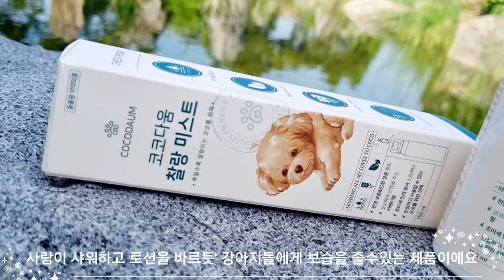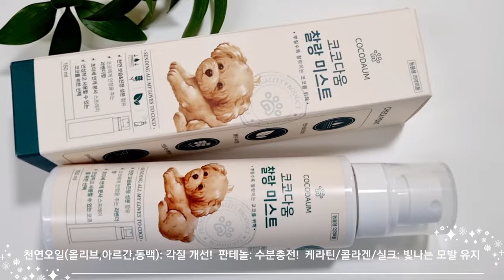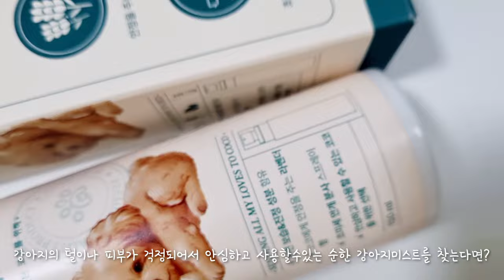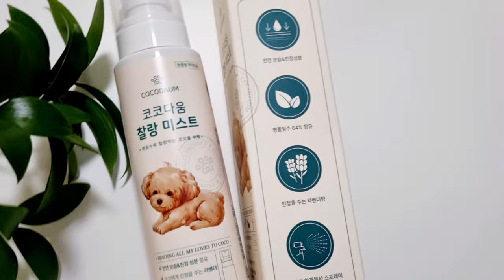Yejjyu's tried(41) 시츄강아지 피부,피모 고민전쟁 코코다움 찰랑미스트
강아지 미스트 언제 사용하면 좋을까?

건조한 피부, 털엉킴, 냄새와의 전쟁에서 코코다움 찰랑 미스트의 평화로운 결말